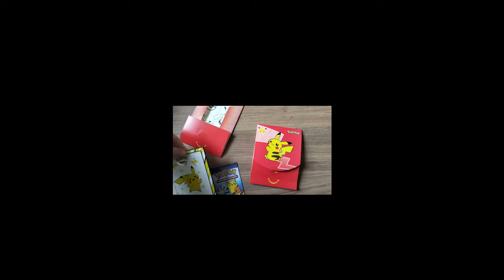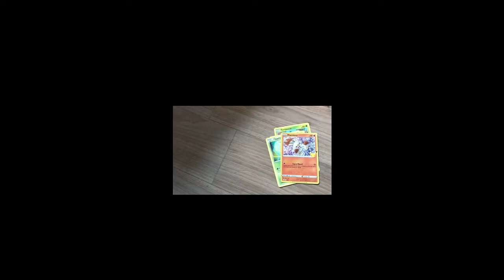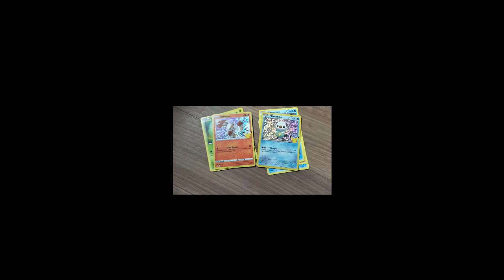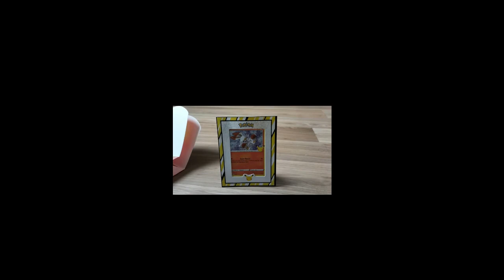Ouverture Cartes Pokémon Mc Do # 1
Bon Visionnage 👀🎬